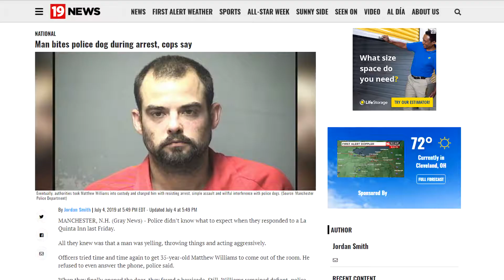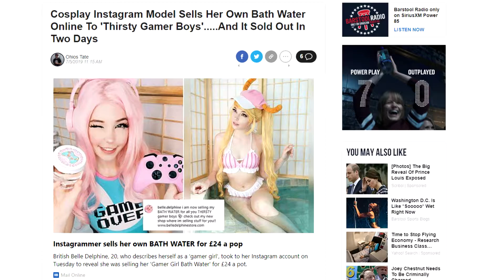Weird World News - Matthew Williams Biting Dogs and Belle Delphine's Bath Water.. [July 2019]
We always seem to come across News articles and video's that make us laugh so we want to share them with you.

There are many knuckleheads, funny, or weird stories we hear about. So we like to discuss it a bit further to make sense of all the crazy's in this Mad World!

In this case: Matthew Williams from New Hampshire, and Belle Delphine from the UK!

J.T. Cross and Jeffrey Eyed